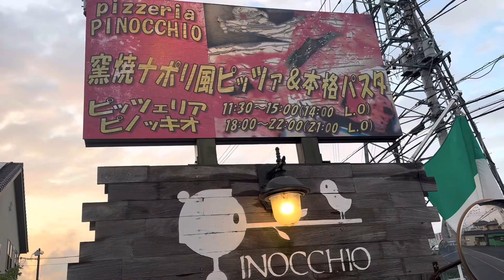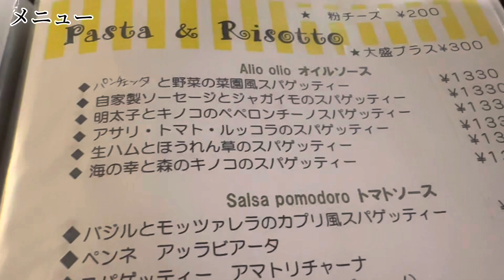【足利市】Pizzeria PINOCCHIO💚ピッツァリアピノッキオ☀️足利市で本格イタリアンを食べてきた☺️☀️初デートにもってこい☝️✨おしゃれで女子ウケ間違いなし😍大盛りは量多め🤩🤩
ピッツァリアピノッキオ様
住所/栃木県足利市中川町3560-9
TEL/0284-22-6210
定休日/毎週木曜日【祝祭日の場合は翌日】
営業時間/ランチ　11:30～14:30(LO)

ディナー　18:00～21:00(LO)

ピッツァリアピノッキオ様Instagram💚

ピッツァリアピノッキオ様食べログ情報💚